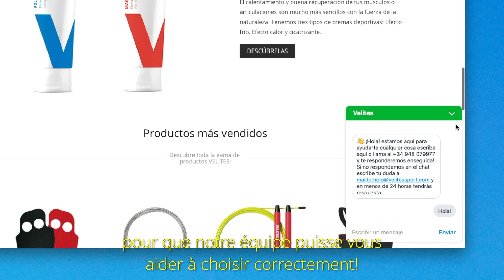Tutoriel pour les soins des mains et des durillons | VELITES STONE.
Système de soin de la peau STONE pour Crossfit, Gymnastique, Escalade et Course. Hand and feet skin care.

ÉGALISEZ ET RENFORCEZ VOS DURILLONS

Callus CrossFit: Système de papier de verre de haute durabilité pour éliminer les durillons, facile à stocker.  La poignée vous permet d’accéder aisément aux zones les plus difficiles. Quant aux zones avec beaucoup de peaux mortes, une version de papier de verra plus dur est aussi disponible : Rocky Stone pour éliminer les durillons difficiles. Callus sand paper,

ADIEU AUX ENTRAÎNEMENTS DOULOUREUX

Stop aux mains blessées à cause de l’accumulation de peaux mortes durant les entraînements. Idem lorsque vous courez avec des durillons aux pieds ou quand vous escaladez. Un soin de la peau signifie une meilleure performance et moins de douleur.

SYSTÈME DE PAPIER DE VERRE INTERCHANGEABLE ET RECHARGEABLE

Achetez la poignée une seule fois et rechargez juste le papier de verre. C’est la manière la moins coûteuse d’entretenir vos mains et vos pieds. Avec des produits similaires sur le marché, vous devez racheter tout l’appareil MAIS pas chez Velites grâce au SYSTÈME Stone HAND CARE. Rechargez seulement le papier de verre.